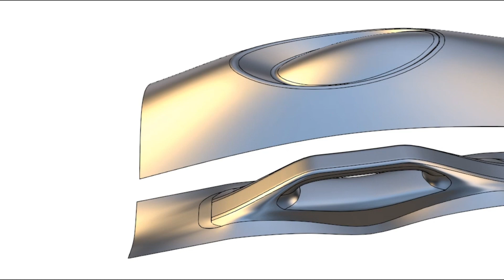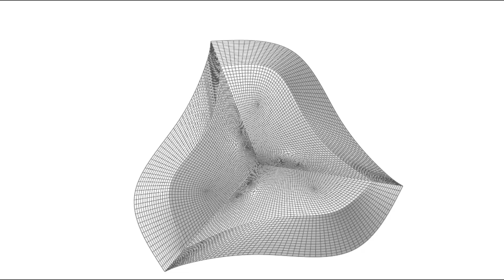3D CAD Style Polygon Modeling... Blender Viewport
3D CAD Style Polygon Modeling
Blender Viewport Render Image
Software: Metasequoia 4, Blender 4